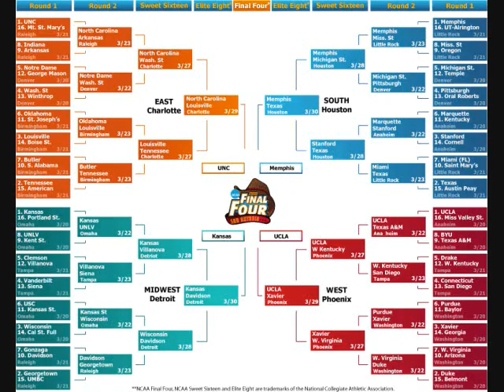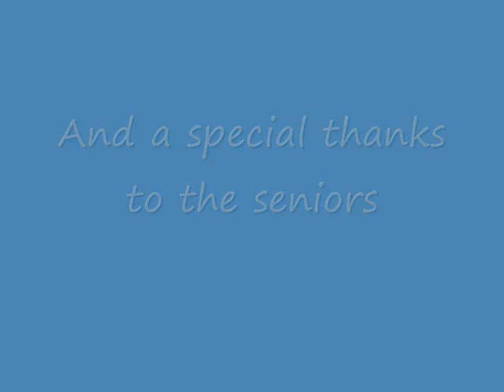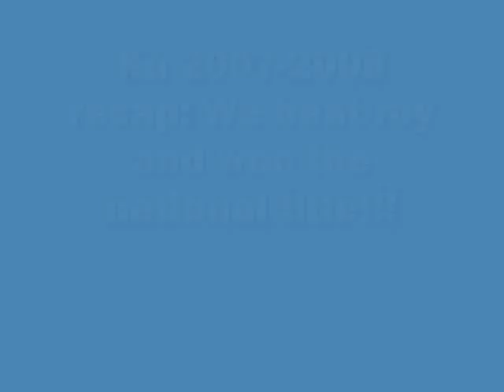Kansas 2007-2008 tribute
the jayhawk season of 200-2008 and pics from the championship game